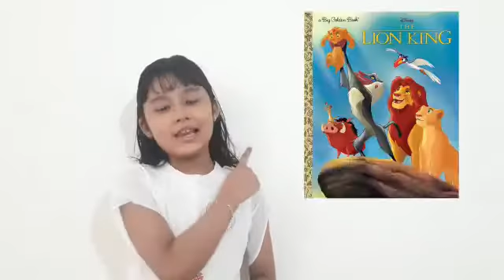Activity: Talk a book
Participant- Priyanshi singh Bora
Date of birth- 25.April.2013
Teacher Incharge- Ms.Nikita and Ms. Deepika (primary)